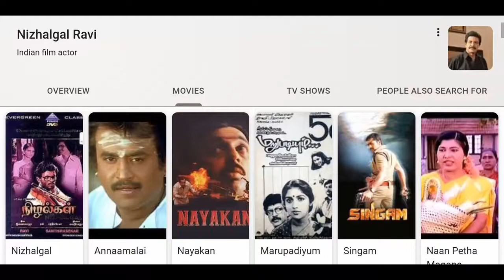Nizhalgal Ravi Movies List